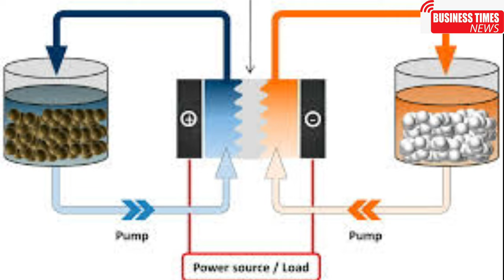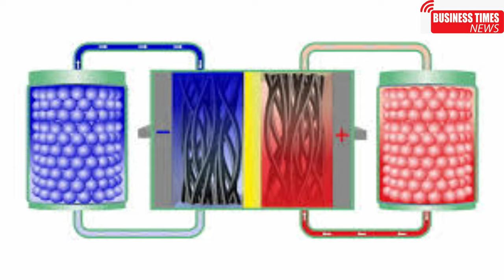A revolutionary battery invention in the energy sector | Business Times News | Agha Tahir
A revolutionary battery invention in the energy sector | REVOLUTERY BATTERY INVENTED | Business Times News | Agha Tahir
توانائی کے شعبے میں انقلابی بیٹری ایجاد